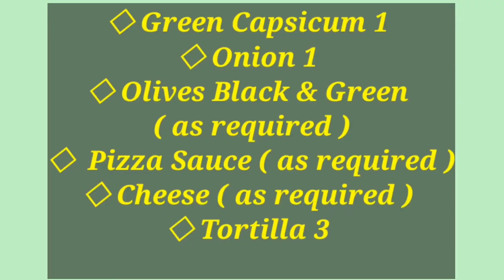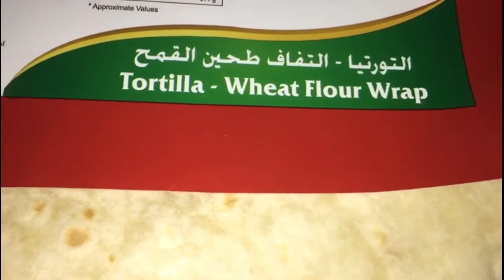Tortilla Triple Layer Pizza Recipe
Learn how to make Tortilla Triple Layer Pizza .